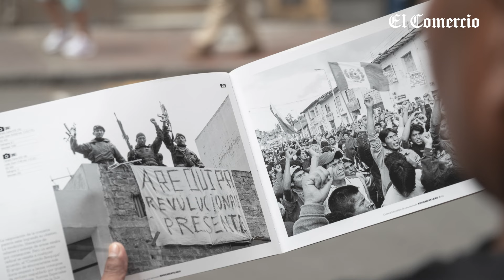PRESIDENTE del JNE en la mira por ANTAURO HUMALA | Mirada de Fondo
En su videocolumna “MiradaDeFondo” del jueves 29 de febrero, la periodista y analista política DianaSeminario evalúa el impacto que puede tener la denuncia constitucional presentada por el congresista AlejandroCavero (Avanza País) en contra del presidente del Jurado Nacional de Elecciones (JNE), Jorge Salas Arenas, luego de que la referida institución haya admitido la inscripción del partido A.N.T.A.U.R.O.